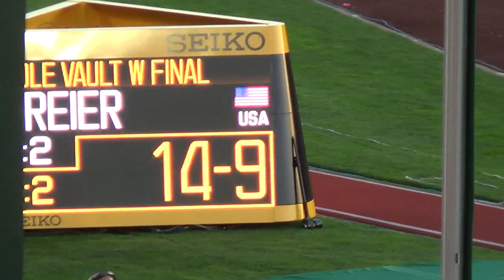IAAF U20-WM Eugene 2014 - 3000m Frauen Finale